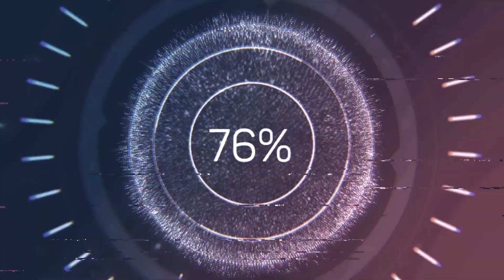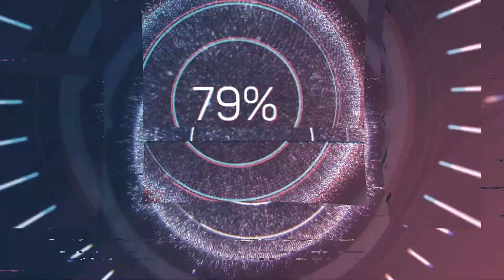N. Sane Trilogy | Crash Bandicoot - SCIENCE GONE WRONG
We start out on our journey with the first game in the N. Sane Trilogy, Dr. Cortex is really failing in his experiments!